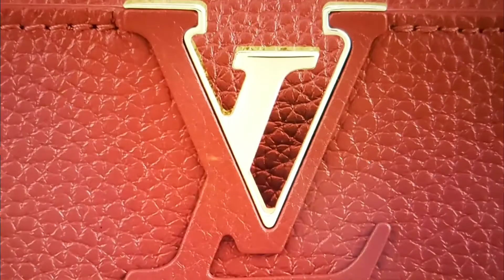Louis Vuitton|Capucines MM Traurillon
Hello sa lahat just Sharing of how much the price of this kind of bag from LOUIS VUITTON
 Maraming salamat sa suporta nyo lagi 😘